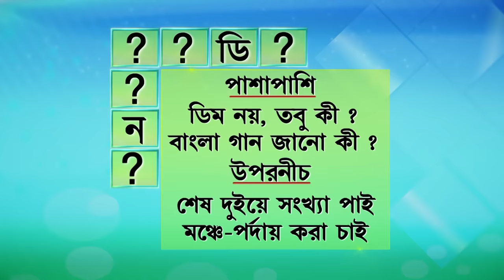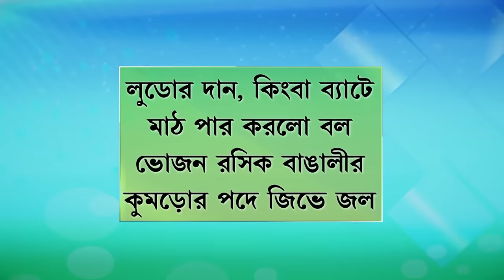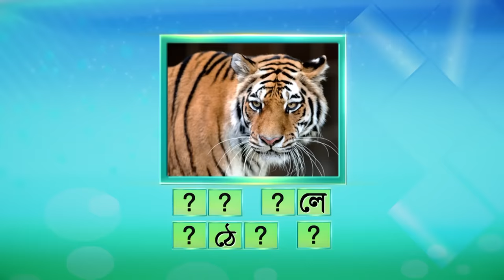Didi No 1 Season 7 - Ep - 806 - Full Episode - Rachana Banerjee - Zee Bangla